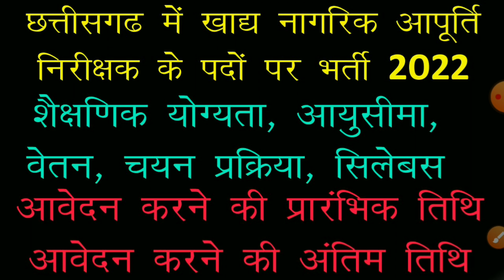छत्तीसगढ़ में खाद्य नागरिक आपूर्ति निरीक्षक के पदों पर भर्ती || cg new vacancy 2022 || cg new bharti